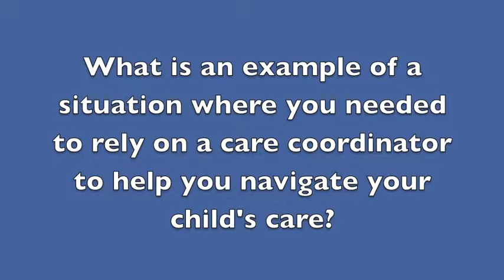Example of when a care coordinator helped to navigate your child's care - Eileen Forlenza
This video was developed by the National Center for Medical Home Implementation (NCMHI). The NCMHI is a cooperative agreement between the Maternal and Child Health Bureau and the American Academy of Pediatrics with a mission to ensure that every child and youth has access to a medical home.